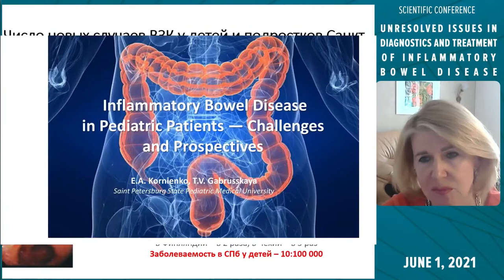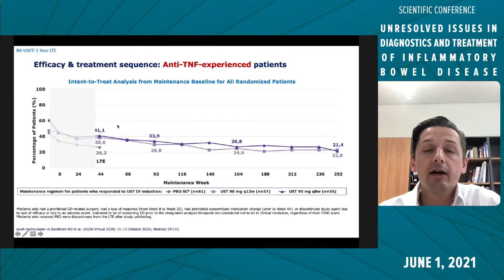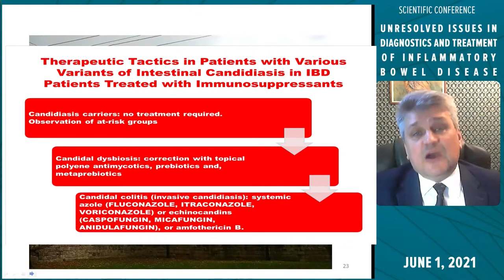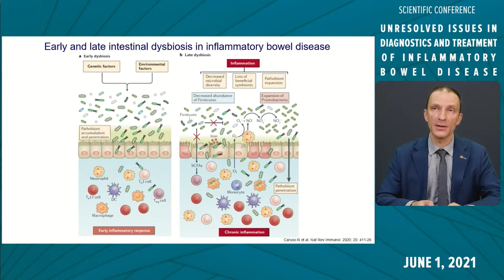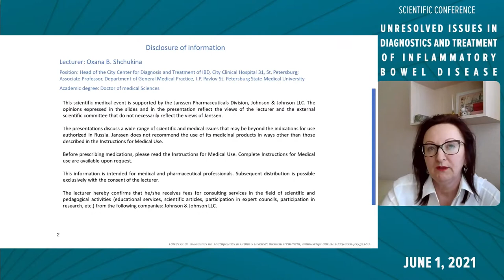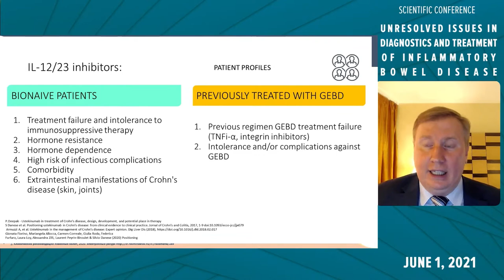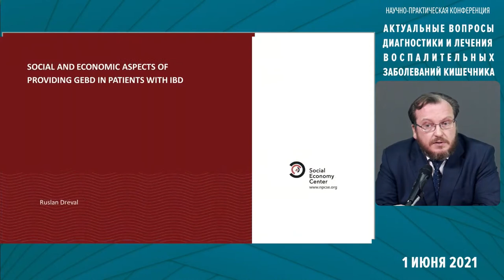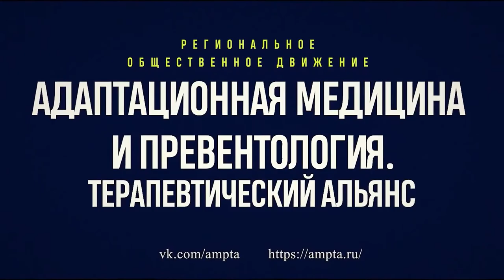«Unresolved issues in diagnostics and treatmentof inflammatory bowel disease» 01.06.2021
St.-Petersburg, Russian Federation, June 1, 2021.
Scientific Conference «Unresolved issues in diagnostics and treatment of inflammatory bowel disease».

Program:

Greetings:
Chair of the Healthcare Committee of the Government of St. Petersburg,
Cand. Sci. Dmitry Lisovets

Plenary Session
«The burden of IBD for the society and state, physicians and patients, federal and municipal
healthcare systems. Continuous management from childhood to adult age»
Professor Elena Kornienko (St.-Petersburg, Russian Federation)
Problems and perspectives of IBD in children
Professor Olga Barysheva (Petrozavodsk, Russian Federation)
What are the main risks faced by a patient with IBD and how to avoid them?
Keynote Lecture
Professor Dr. Sebastian Zeissig (Dresden, Germany)
Modern approaches to treatment of patients with IBD: German perspective
Professor Yury Uspensky (St.-Petersburg, Russian Federation)
The issues of patient flow and IBD patient registry in the megalopolis of St-Petersburg
Professor Yulia Fomynikh (St.-Petersburg, Russian Federation)
Ulcerative colitis: presentation of clinical case
Professor Mikhail Shevyakov (St.-Petersburg, Russian Federation)
Intestinal candidiasis in the patient with IBD

Invited Lecture
Professor Silvio Danese (Milan, Italy)
The treatment of ulcerative colitis of mild to moderate severity: evolution of algorithms

Symposium «New opportunities in the treatment of IBD patients»
Professor Michael Galagudza (St.-Petersburg, Russian Federation)
The role of increased epithelial permeability and intestinal dysbiosis in the pathogenesis of IBD
Alexey Vasilenko (Novgorod the Great, Russian Federation)
The experience of supplying patients of Novgorod region with biological therapy. The special
issues of using biological agents in different patient groups
Professor Diana Abdulganieva (Kazan, Russian Federation)
Optimal sequence of biological therapy in patients with IBD
Symposium «New frontiers in IBD treatment»
Dr. Med. Sci. Oksana Shchukina (St.-Petersburg, Russian Federation)
Personalized approach to selection of biological drugs for the patients with IBD
Professor Oleg Shifrin (Moscow, Russian Federation)
The role of precise control of inflammation in prevention of oncological complication in IBD
patients
Сand. Med. Sci. Alexey Veselov (Moscow, Russian Federation)
Ustekinumab if the treatment of IBD – clinical and economic aspects

Symposium «The unresolved issues in IBD diagnosis and treatment»
Cand. Sci. Alexander Smirnov (St.-Petersburg, Russian Federation)
The opportunities of modern endoscopy in the treatment of colonic epithelial tumors associated
with IBD
Professor Alexander Bogdanov (St.-Petersburg, Russian Federation)
Anemia in inflammatory bowel disease: hematologist’s view
Ruslan Dreval (Moscow, Russian Federation)
Social and economic aspects of biological therapy availability for the patients with IBD. Main
barriers and possible solutions.
Tatiana Shashurina (St.-Petersburg, Russian Federation)
The activities of the Society for Support of the Patients with IBD “Confidence”. IBD is not a
conviction! Together we win!
Cand. Med. Sci. Sergey Ivanov (St.-Petersburg, Russian Federation)
Clinical characteristics and traits of inflammatory bowel disease
Cand. Med. Sci. Natalia Baryshnikova (St.-Petersburg, Russian Federation)
The changes in intestinal microbiota in patients with IBD

General Discussion and Conclusions